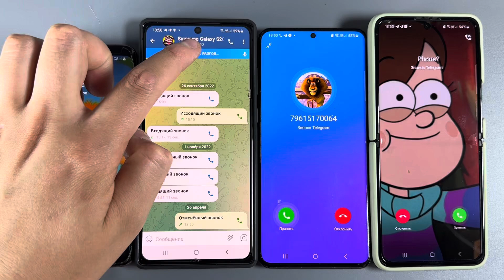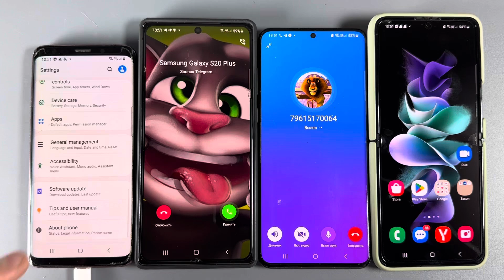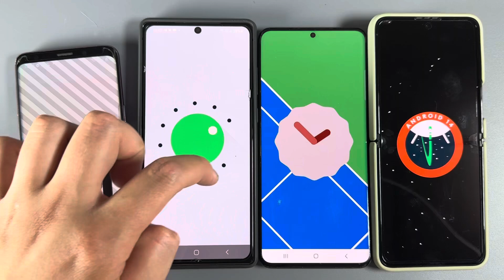Telegram + Incoming Calls + Samsung Galaxy S10e + Note 20 + Z Flip 4 + S20 Plus